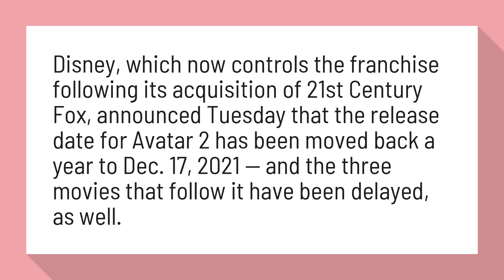Are they going to make Avatar 2?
Avatar 2 (2021) - News - IMDb

Disney, which now controls the franchise following its acquisition of 21st Century Fox, announced Tuesday that the release date for Avatar 2 has been moved back a year to Dec. 17, 2021 — and the three movies that follow it have been delayed, as well.